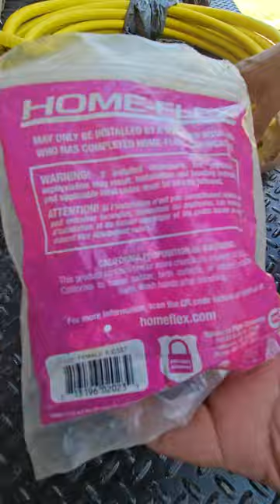Como conectar manguera de gas. PASO A PASO